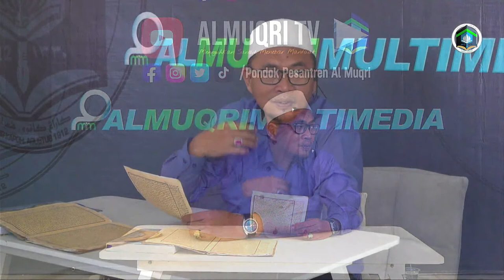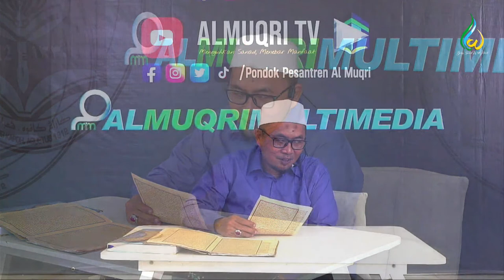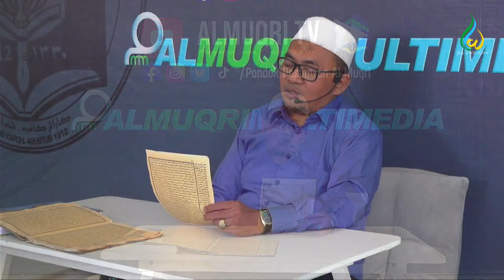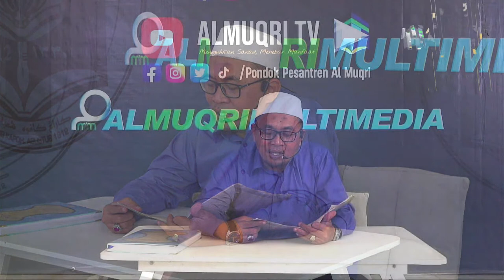Khataman Kitab TASHRĪF AL 'IZZIY Bi Hāmisy SYARH AL KAYLANIY - Santri Kelas Akhir MTs & SMA - H3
Oleh KH. M. Zainur Rahman Hammam
(Pengasuh PP. Al Muqri, Karang Kapoh, Prenduan)
Hari/Tanggal: Setiap hari (selain hari Jumat), mulai Rabu, 17 Mei 2023 s/d. Kamis, 22 Juni 2023 (kecuali Pengasuh udzur/bepergian)

Tempat: Studio MiM, Lantai II Langghâr Induk PP. Al Muqri, Karang Kapoh.

Meneguhkan SANAD, Menebar MANFAAT

Media publikasi pengajian (nasyr al ulūm), informasi dan komunikasi Pondok Pesantren Karangkapoh AL-MUQRI Prenduan, Pragaan, Sumenep.